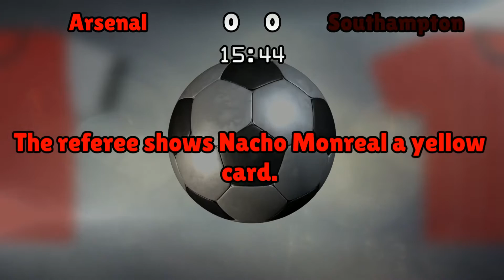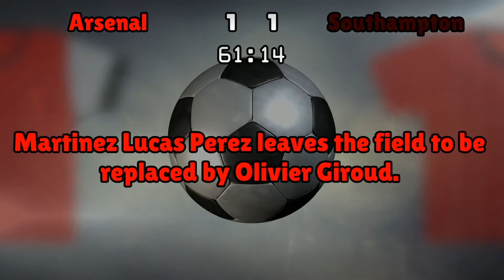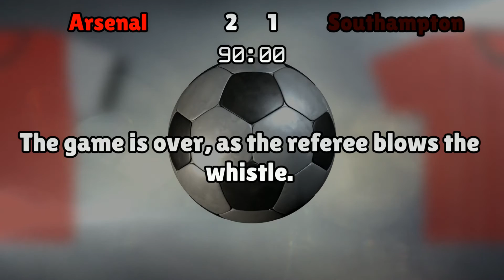Arsenal v Southampton (Sat 10 September 2016 Match Summary)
Premier League

Arsenal lineup:
Cech (33), Bellerin (24), Mustafi (20), Koscielny (6), Monreal (18), Cazorla (19), Coquelin (34), Walcott (14), Ozil (11), Oxlade-Chamberlain (15), Lucas Perez (9)

Southampton lineup:
Forster (1), Cedric (2), Fonte (6), van Dijk (17), Bertrand (21), Clasie (4), Romeu (14), Davis (8), Tadic (11), Rodriguez (9), Redmond (22)